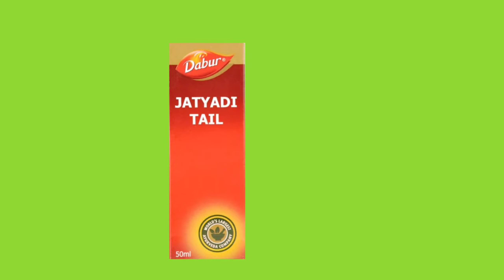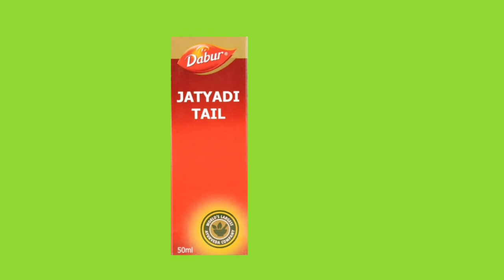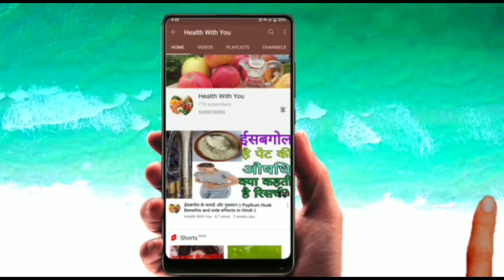जात्यादि तैल के फायदे || JATYADI TAIL Uses in Hindi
नमस्कार दोस्तों आज के इस वीडियो में आपको जानकारी देने वाला हूं जात्यादी तैल के बारे में यह एक आयुर्वेदिक तैल है जिसका इस्तेमाल बवासीर , त्वचा रोगों और घाव भरने के लिए किया जाता है तो दोस्तों पूरी जानकारी के लिए आप हमारे इस वीडियो को जरूर देखें और हमारे चैनल को सबस्क्राइब करें ताकि स्वास्थ्य संबंधी और मेडिसिन संबंधी जानकारी हम आप तक पहुंचा सकें ।